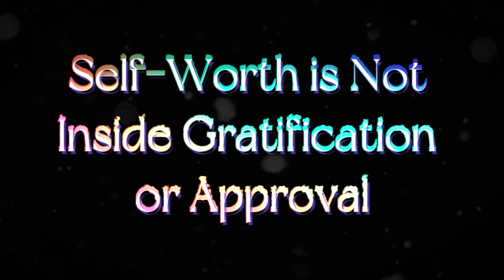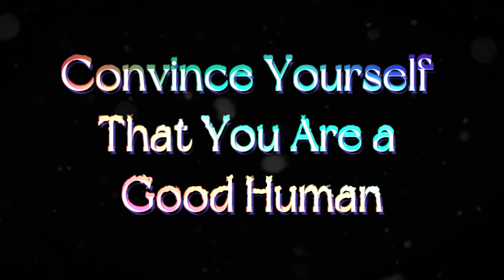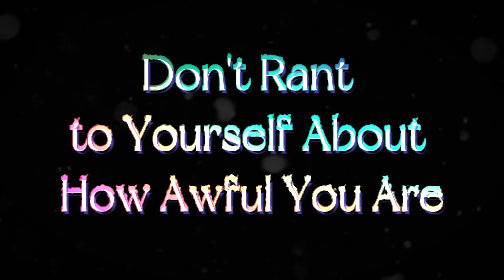Break Free From Yourself.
Learning to love and accept yourself is a journey that requires patience, commitment, and effort. Stop seeking external gratification and approval and focus on convincing yourself that you are a good human. Be patient with yourself and wait for the day when you start feeling those positive words come out with less hesitation. Focus on the good in the little things, and do not waste time ranting to yourself about how awful you are. Disconnect emotions from things that act against you and learn to pin thoughts or beliefs in your mind. Remember, you are worthy simply because.

Chapters:
00:00
00:30 Self-Worth is Within
00:58 The Good of Little Things
01:21 You are a Good Human
01:50 Patience
02:13 Don't Dwell on Mistakes
02:36 Pin Your Best Beliefs